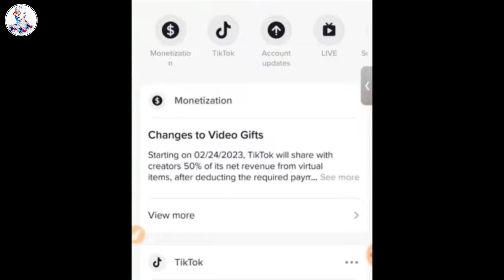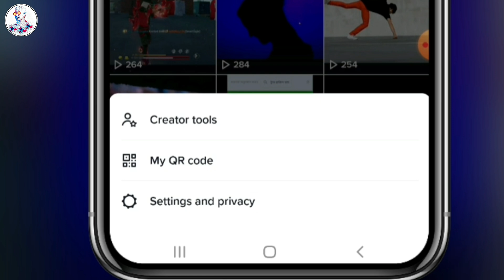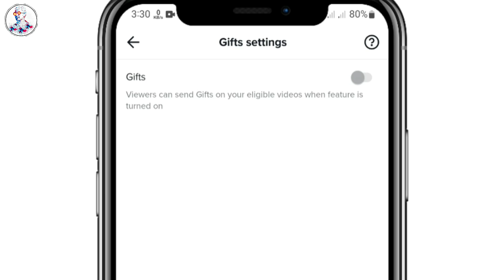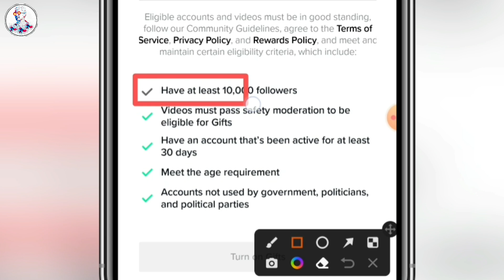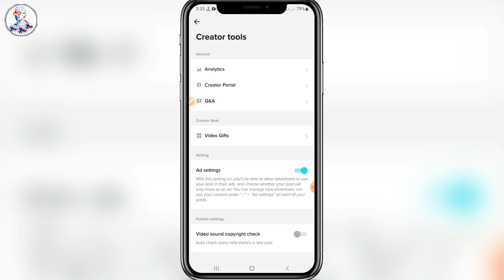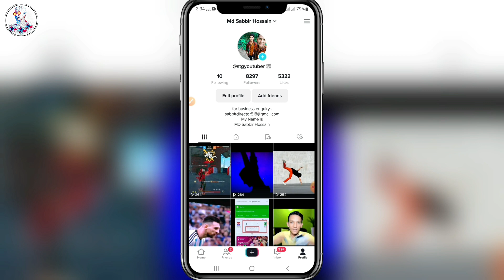TikTok Video Monetization 2023 | How to Earn Money From TikTok | Tiktok Monetization Criteria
✅Telegram Username: @likhonsabbir021